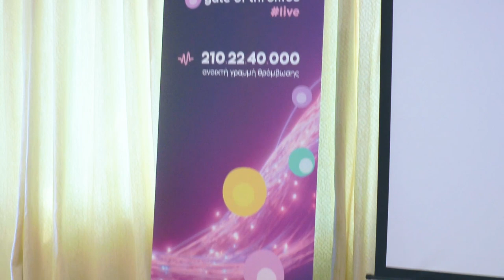H LEO Pharma Hellas άνοιξε την πύλη της Θρόμβωσης «Gate of Thrombs Live»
Η LEO Pharma Hellas, μία εταιρεία με πολυετή εμπειρία στο χώρο της Θρόμβωσης, παρουσίασε μία πρωτοβουλία κοινωνικής ευθύνης στο χώρο της Θρόμβωσης με φιλοδοξία να οικοδομήσει αξία για τον ασθενή. Πρόκειται για ένα νέο πρόγραμμα συμβουλευτικής ενημέρωσης αναφορικά στη Θρόμβωση, με τίτλο «Gate of Thrombs Live».